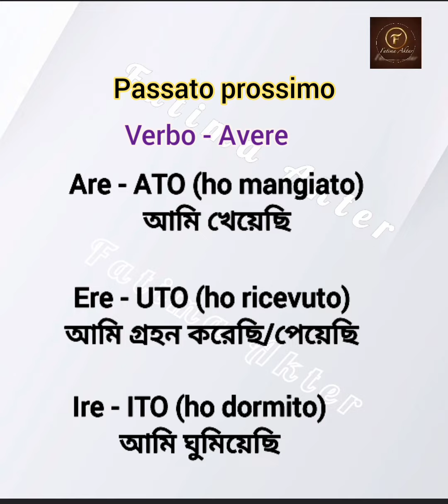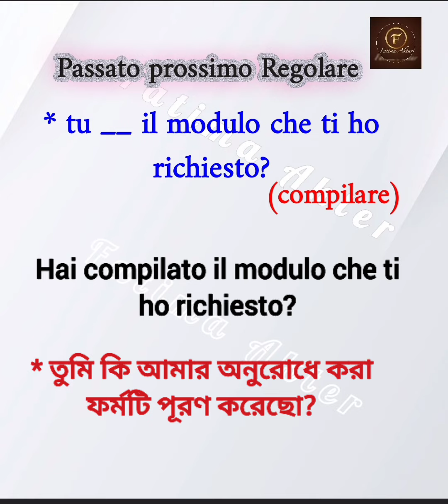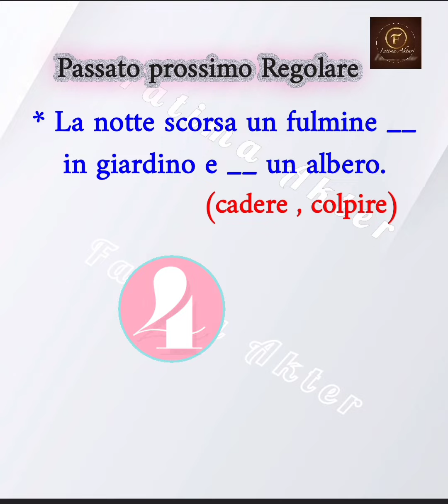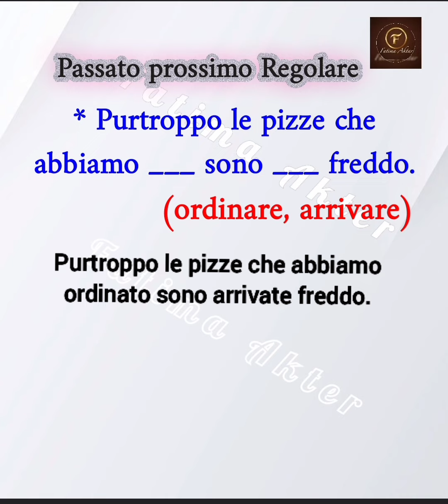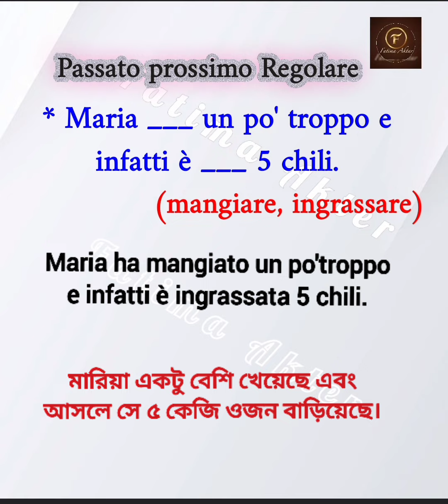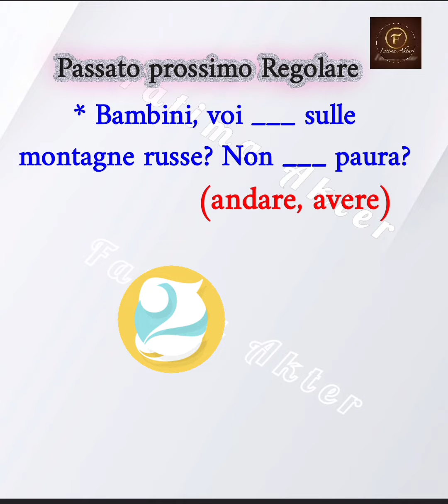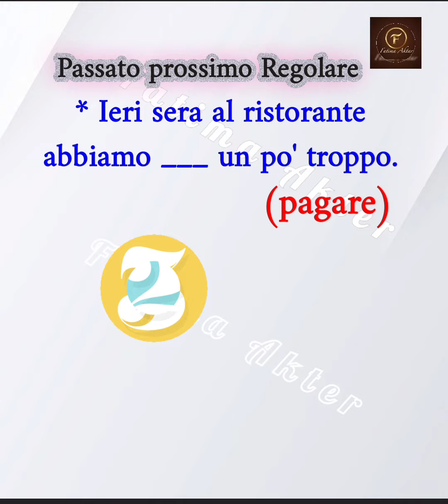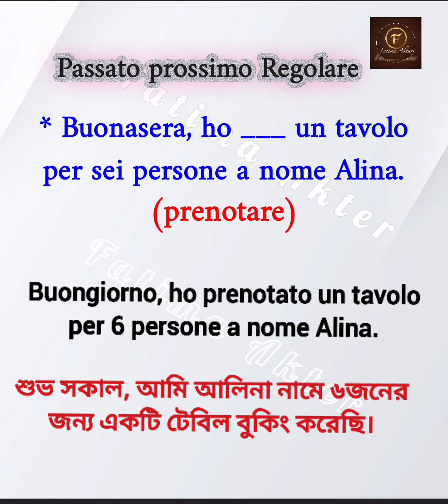il passato prossimo verbi regolari; (Avere /Essere)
A2 এর আরো ভিডিও পেতে নিচে লিংক দেয়া হল

ধন্যবাদ 🌹